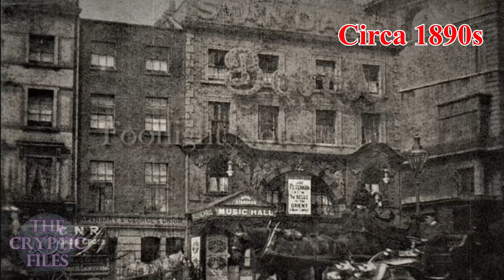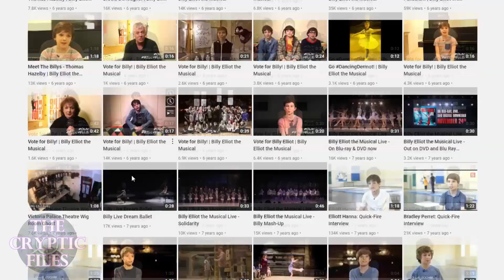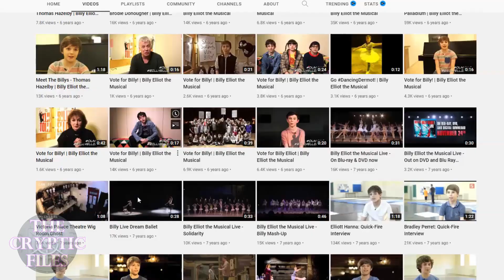Top Scary, Paranormal and Ghost Videos to Haunt Your Dreams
Welcome to the Cryptic Files – Scary ghost videos from around the world.
Supernatural and paranormal activity caught on camera plus other chilling stuff… is it all real, or is it all just a supernatural hoax? You decide…

The Cryptic Files - Episode 20
Haunted Church – Haunted Earth TV captures something unexpected on video
Hair-Raising – CCTV catches poltergeist activity on camera
Castle Haunting – A sceptical Australian reporter gets the scare of her life, and changes her mind about the paranormal.

00:00 - Intro
00:15 – File One – Haunted Church
01:36 – File Two – Hair-Raising
04:53 – File Three – Castle Haunting
11:36 - Outro

Images – Pixabay, Pexels and Personal Collection